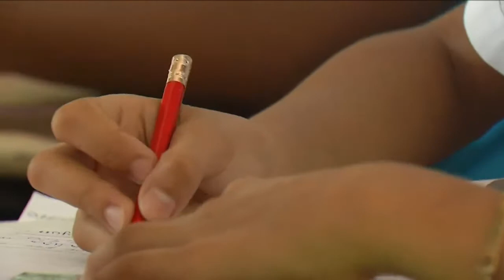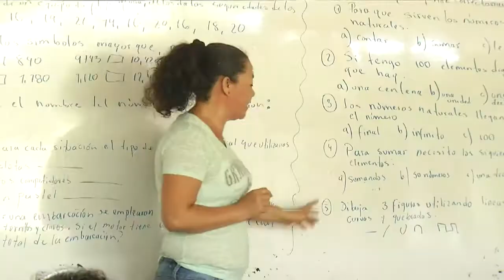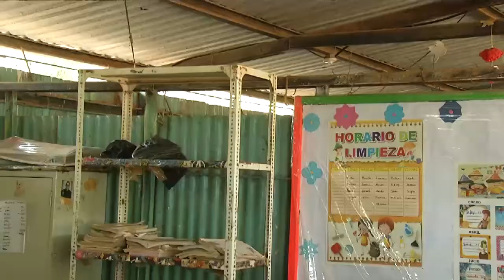CARENCIA C E GUAZAPA ALEJANDRA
¡Sin recursos! así se encuentran los alumnos de un Centro Educativo de una institución en Guazapa, ellos piden a las autoridades una pronta respuesta.